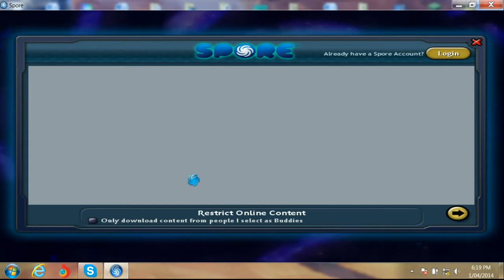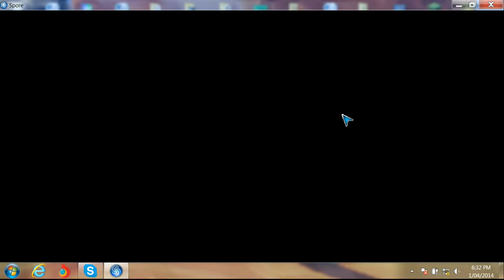Spore - Imagine choosing your gender! - Part 3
I spend alot of the video reading out the evolution of our creature. But enjoy anyway.